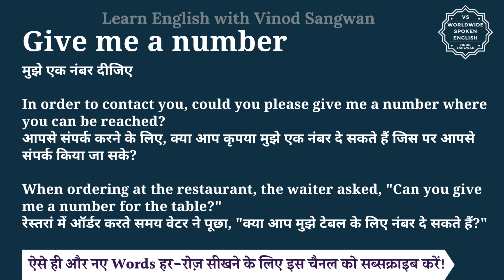Give me a number meaning in Hindi | Give me a number ka matlab kya hota hai | English to hindi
इस वीडियो में आप Give me a number का हिंदी में मतलब समझेंगे और साथ में Give me a number का pronunciation भी सीखेंगें यानि की आप Give me a number के अर्थ के साथ साथ ये भी सीखेंगें की Give me a number को कैसे बोले या Give me a number को बोलने का सही तरीका क्या है |

तो बस एक मिनट में सीखिए Give me a number को|
Let’s learn Hindi Meaning of Give me a number in detail.

Give me a number का हिंदी में अर्थ होता है
मुझे एक नंबर दीजिए

In order to contact you, could you please give me a number where you can be reached?
आपसे संपर्क करने के लिए, क्या आप कृपया मुझे एक नंबर दे सकते हैं जिस पर आपसे संपर्क किया जा सके?

When ordering at the restaurant, the waiter asked, ""Can you give me a number for the table?""
रेस्तरां में ऑर्डर करते समय वेटर ने पूछा, ""क्या आप मुझे टेबल के लिए नंबर दे सकते हैं?""

Give me a number को इन उदाहरणों से और अच्छे से समझ सकते हैं